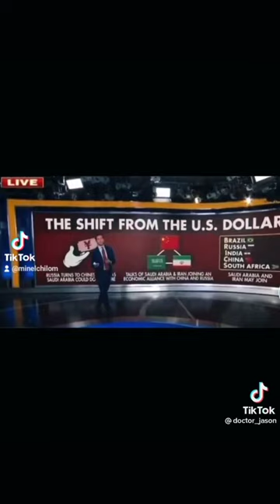FED Now: New USA Digital Currency: America Is In Big Trouble With Putin & China: Watch This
3. Chicago's Very Own Min. El Chilom & Big Grizz Talk Recording Cash Ova Hoez On A Drill Beat, Tupac

4. Chicago's Very Own Min. El Chilom & Big Grizz Speak On New Podcast Format & The Hater World Show